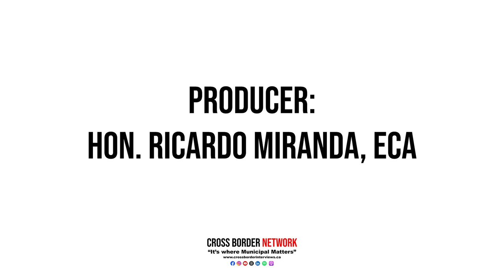787. RM of Sifton Councillor Scott Phillips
Welcome to Cross Border Interviews, the online show where we dive into the insights of municipal political leaders from across Canada.

Our mission is to shine a light on the dedicated individuals who, day in and day out, work around the council table to shape the communities we call home.

Joining us for today’s episode RM of Sifton Councillor Scott Phillips.

Wholesome, friendly hospitality, fun events and adventure await!

All within a picturesque landscape of Rolling Sand-hills and the Assiniboine River Valley located on Highway 1 only 15 minutes east of Virden and 30 minutes west of Brandon.

The RM of Sifton has much to offer families and visitors.

Listen To The Show:
Cross Border Interview is Part of the Cross Border Network